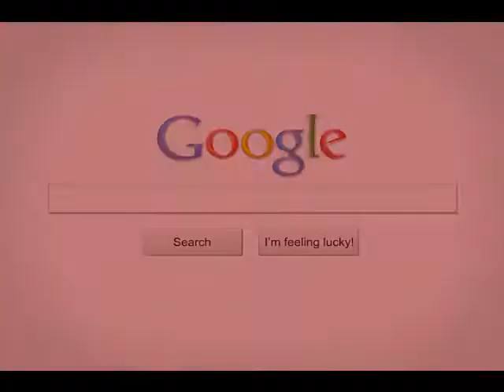Meralco - Techknowlogy AVP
Be updated with the latest trends in technology and maximize the use of your gadgets.

TechKNOWlogy aims to empower the youth by educating them about the latest trends in technology and helping them maixmize the benefits of electronic gadgets available in the market.